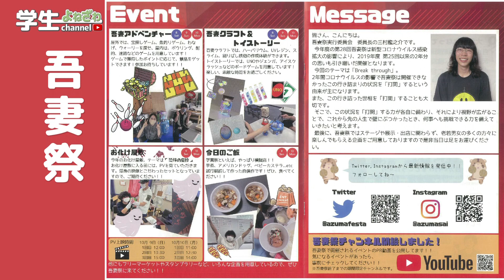よねざわ学生channel #06（9/28放送）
『よねざわ学生channel 』

今回は
10月8日～10日に開催される
「吾妻祭」の魅力を実行委員の学生さんがPR

３年ぶりに吾妻祭開催となり
その見所を学生に紹介してもらいました！

特設ページはこちら